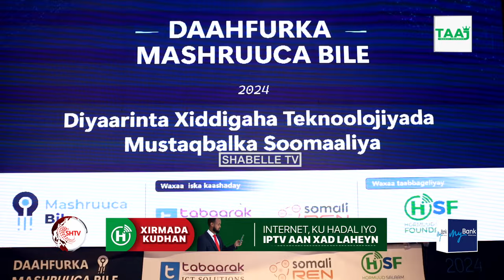Hormuud Salaam Foundation, Tabaarak ICT, iyo SomaliREN oo iska kaashanaya tababaridda 150 arday oo..